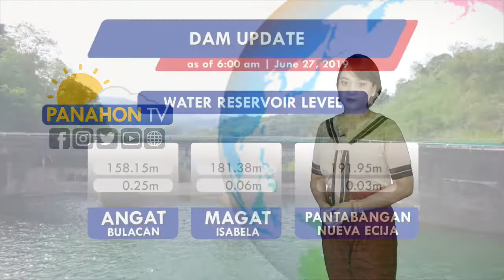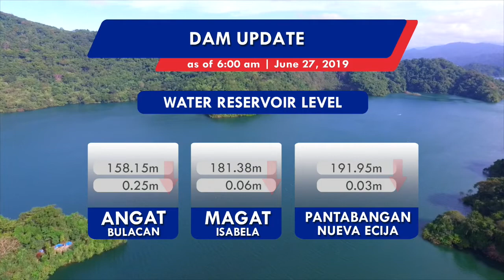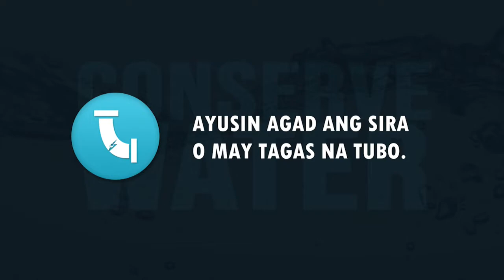Panahon.TV | June 28, 2019, 5:00AM (Part 1)